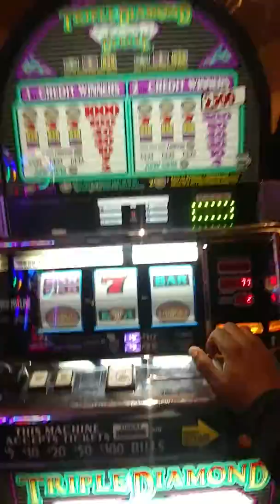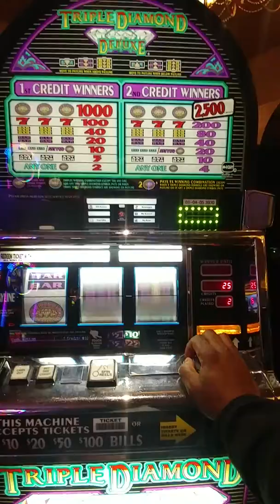$20 max horseshoe